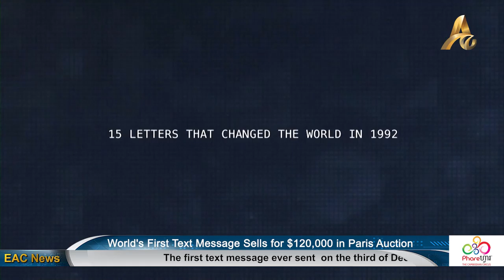World's First Text Message Sells for $120,000 in Paris Auction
INTERNATIONAL: A simple message, “Merry Christmas” is worth $120,000. The text, which was sent on December 3, 1992, was the World’s first text message put up for auction by British telecoms company Vodaphone. The online auction, organized by Aguttes Auction House in France has taken place on Tuesday.

In France, it is forbidden to sell intangible goods so Aguttes auction house gave tangible form to this first text message with this digital frame which displays the code, the protocol, used to send the first text message.

The buyer has received the replica of the original communication protocol that transmitted the SMS and proceeds will go to UNHCR, the UN Refugee Agency.

Vodafone engineer Neil Papworth has sent the SMS from his computer to a manager in the United Kingdom, who received it on his 2-kilogram "Orbitel" telephone - similar to a desk phone but cordless and with a handle. Non-Fungible Tokens, or NFTs, are a type of digital asset that has surged in popularity this year, with NFT artworks selling for millions of dollars.

Traded since around 2017, these digital objects, which encompass images, video, music and text, exist on blockchain, a record of transactions kept on networked computers. Each NFT has a unique digital signature.